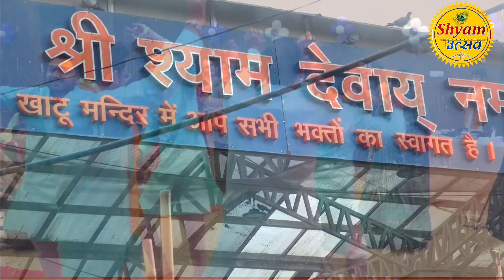Lene Aaja Khatu Wale Reengus Ke Us Mod Pe viralbhajan shyambhajan shyamutsav By Shyam Utsav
रुपेश डिजिटल रिकॉर्डिंग एन्ड लाइव कथा, भागवत, भजन संध्या कोई भी धार्मीक कार्य की ऑडियो, वीडियो की एच.डी रिकॉर्डिंग और यूट्यूब फेसबुक पर  लाइव करवाने के लिए संपर्क करे मो 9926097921, 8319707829

:- श्री राम कथा, भजन संध्या, सुंदर कांड, श्री देवनारायण कथा सुनने के लिए सुब्सक्राइब करे हमारे यूट्यूब चैनल को ओर नयी वीडियो की जानकारी के लिए क्लिक करे नोटीफिकेशन बेल आइकॉन पर